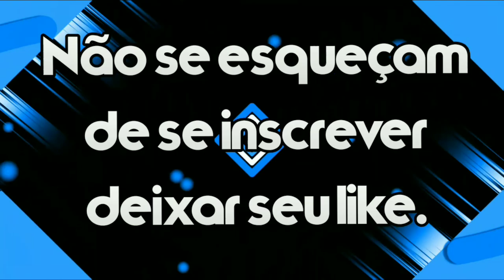youtube video #-3NvmbCPZVU